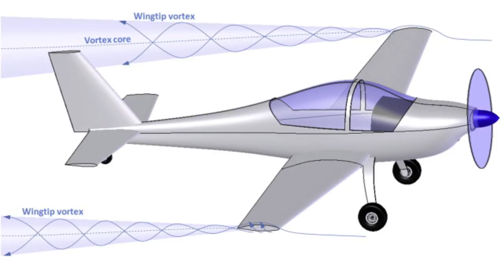What is the white smoke coming from an aeroplane? | Airplane General | Contrail, Wingtip Vortex